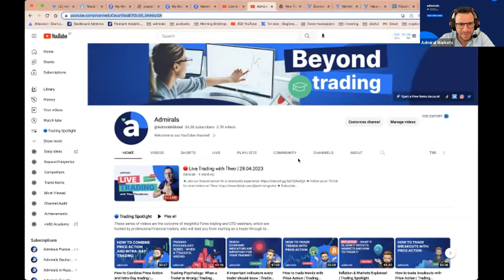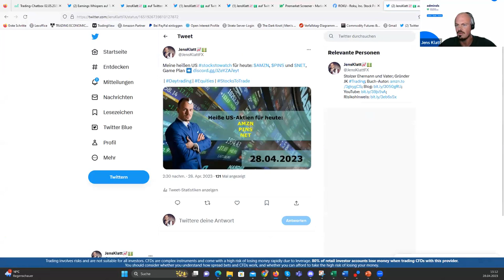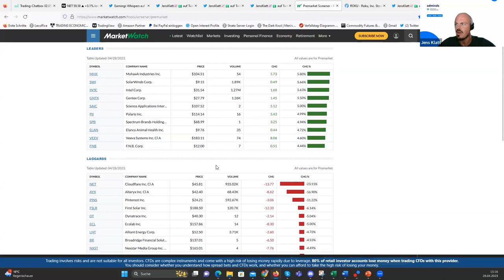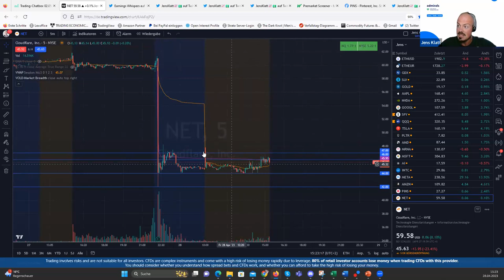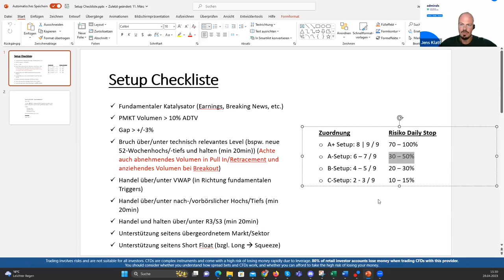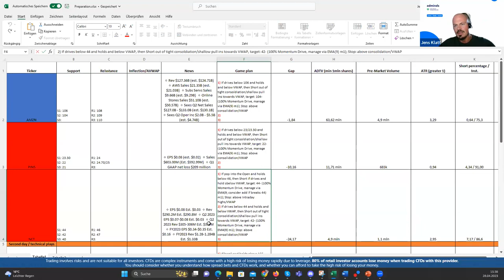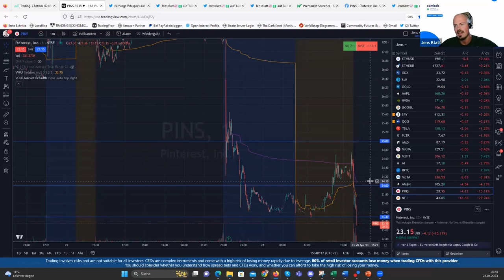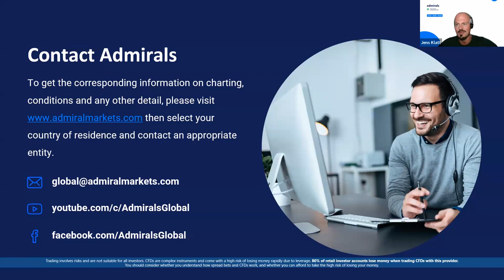How to Get Ready for the US Market opening | Trading Spotlight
In this video, Jens Klatt will share with you his daily routine and preparation techniques for the upcoming US trading session. He will show you why he focuses on certain stocks, which catalyst allows them to become hot topics for the day and how he views institutional traders who are also interested in these stocks.

By the end of this webinar, you will know:
👉 How a daily trading routine of a professional trader looks like
👉 Why a professional trader focuses on certain stocks for a day - and ignores others
👉 How to Game Plan your trading day and identify support and resistance levels for the day

The webinar also gives an overview of:
🔹 The overall market environment, we find ourselves in – and how it affects the hot stocks for the day
🔹 The stocks Jens Klatt, an experienced trader, will watch for the day